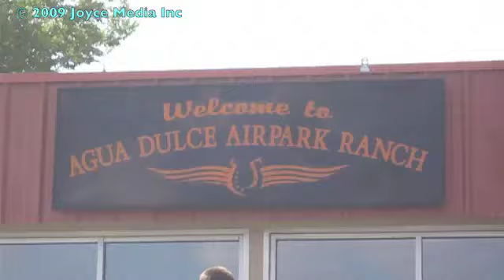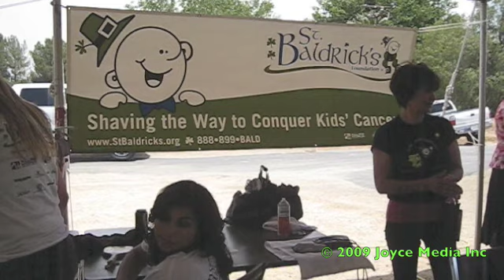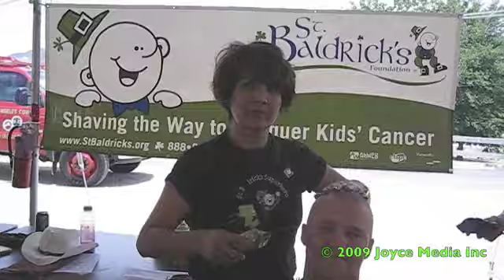20090607 Agua Dulce Town Council St Baldericks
Agua Dulce Town Council served lunch to about 300 people on Sunday, June 7, 2009, at Agua Dulce Air Park. Visitors came to fly in airplanes ($20 per ride) or helicopters ($45) with local pilots who flew from 10am to 5pm, non-stop.
	A car show filled the parking lot.
	This was the first event of this kind but with such a great turn out the council expects to make it an annual event to raise funds.